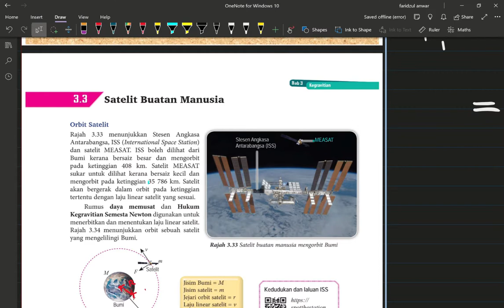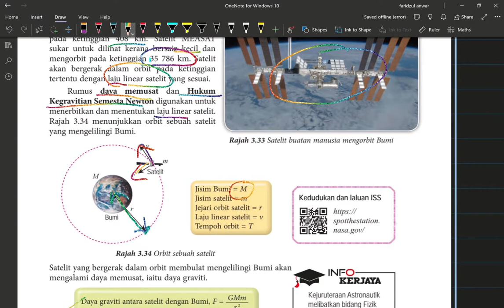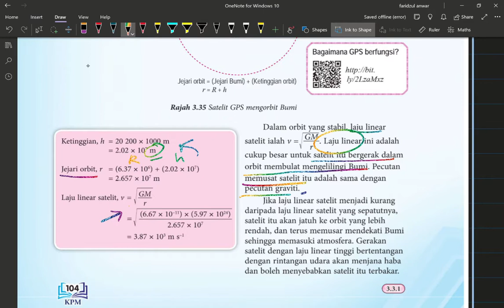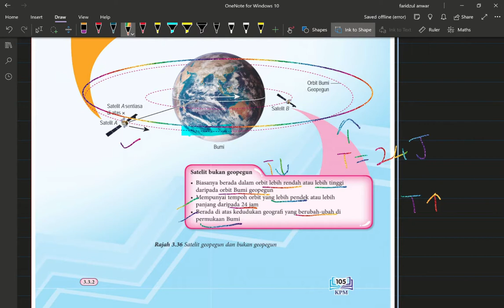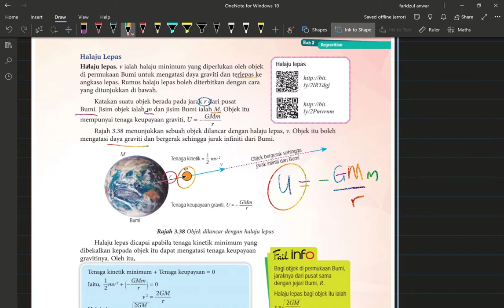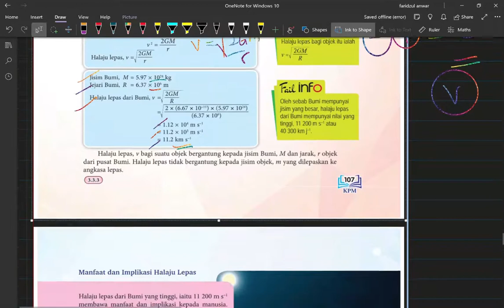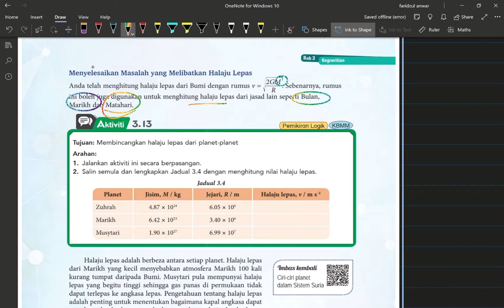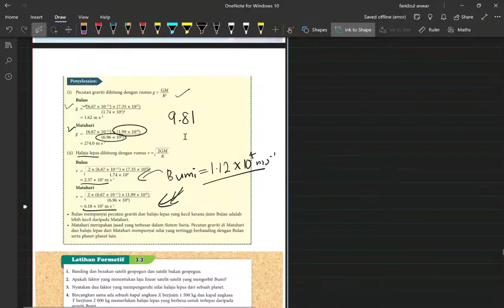FIZIK TINGKATAN 4 BAB (3.3 SATELIT BUATAN MANUSIA )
FIZIK
TINGKATAN 4
KSSM
 BAB 3 KEGRAVITIAN
3.3 SATELIT